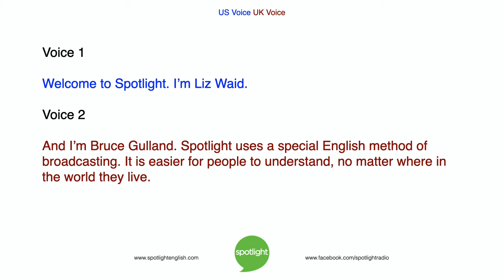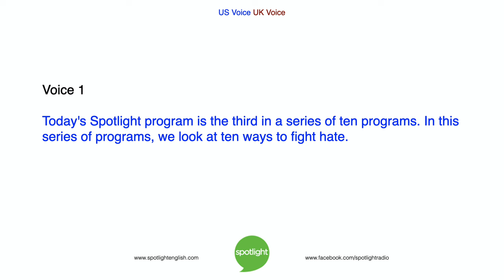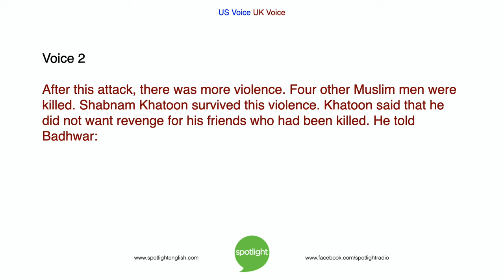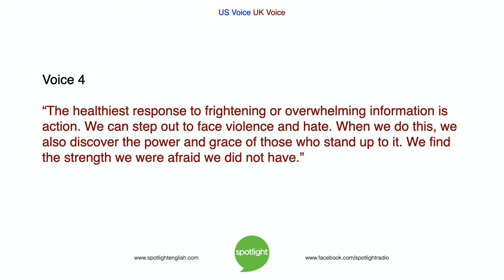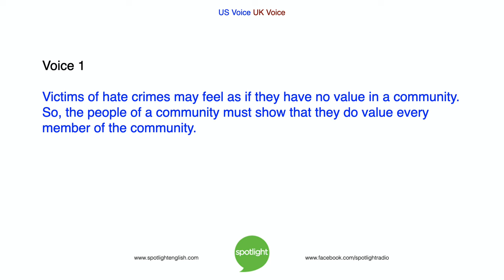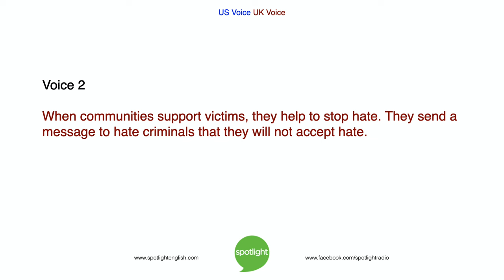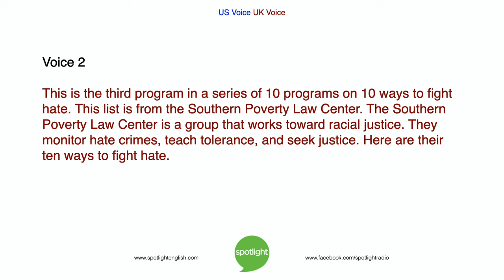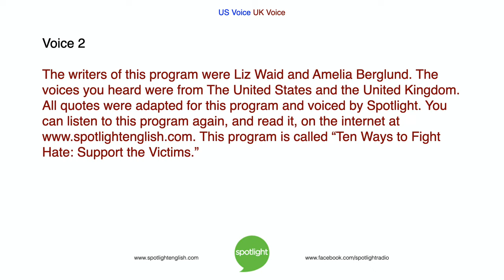International Day of Care and Support | Support the Victims | practice English with Spotlight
In recognition of the UN's International Day of Care and Support, Liz Waid and Bruce Gulland tell about an important way to stop hate – supporting victims of hate crimes and hate-based incidents. This is the third program in a series on ten programs on fighting hate in your community.